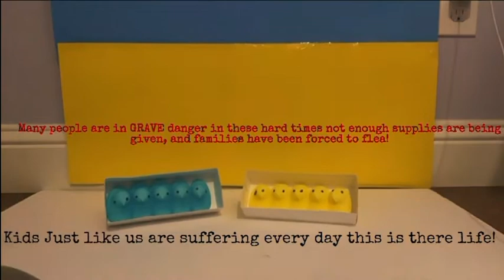Awareness for Ukrain 🇺🇦❤️